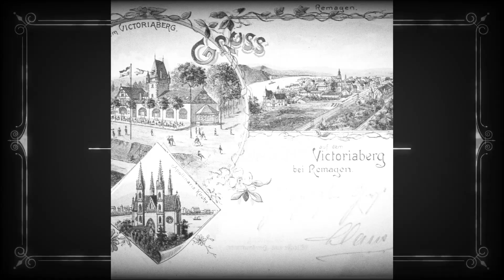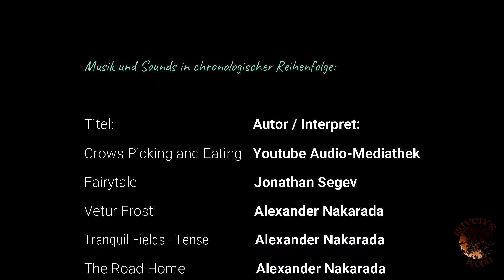Let's show minecraft | Episode 1 | Lost Place | Hotel „zur Waldburg“ Remagen (Fantasy)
►Unser erstes let’s show minecraft Video! | Lost Place |  Episode 1 – Die Waldburg◄

Anhand von Fotos und alten Ansichtskarten haben wir die Architektur der Außenfassade des ehemaligen Hotels zur Waldburg in Remagen nachempfunden. Die Einrichtung und das Außengelände sind rein fiktiv.

Wir danken dem Verschönerungsverein Remagen e. V. für die zur Verfügung gestellten Fotos und Informationen!

Ebenso danken wir den nachfolgenden Künstlern, die unentgeltlich ihre Musik zur Verfügung stellen:

"Fairytale" von Jonathan Segev

Crows Picking and Eating
Soundeffekt aus der Audio-Mediathek von Youtube